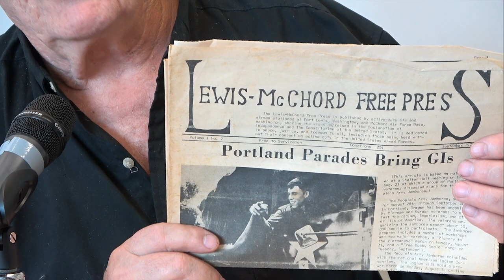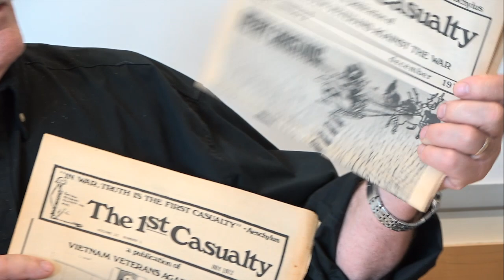G.I. Resistance Pacific NW - Bringing the War Home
GI resistance didn’t end in Viet Nam. Returning veterans played a pivotal role in turning public opinion against the war, as they brought back their truth which clashed directly with what Americans had been led to believe. From the days when returning veterans were throwing their medals at the Capitol Building in protest right up to today, veterans have played a unique role within the peace and anti-war movement. Even in today’s “All-Volunteer” Military, many soldiers have resisted the invasions of Iraq and Afghanistan. How can you support a contemporary war resister in the US military? Or in the current war between the Ukraine and Russia?

Stephanie Atkinson is an organizer of the GI Resistance Working Group of Veterans For Peace and Courage to Resist. She enlisted in the Army reserve at age 17 through the delayed entry program and served for 6 years. She was “stop-lossed” by the Army in 1990 after the invasion of Iraq into Kuwait. When activated to service in preparation for Operation Desert Storm, she refused orders to deploy and went AWOL. Briefly incarcerated, she was happily discharged with an “Other than Honorable” in lieu of courts martial administrative separation.

Joy Damiani is an Army veteran who was assigned to the 3rd Infantry Division as a public affairs specialist from 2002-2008, deployed to Iraq twice, and has been learning, educating, and speaking out about the military-industrial complex (MIC) ever since. An author, songwriter, musician, podcaster, poet, and visual artist in many media, Damiani’s latest project is a memoir entitled "If You Ain't Cheatin', You Ain't Tryin'" and Other Lessons I Learned In the Army, to be published in November 2022.

Mike Dedrick is a cofounder of the Seattle VFP chapter established in 2003 and served as its first president. He was drafted into the Army 1966. Trained as an Intelligence Analyst and Interrogator Linguist, he worked out of the Combined Military Interrogation Center, in Cholon, Saigon. In the middle of 1968, the Tet and May offensives occurred, bringing massive damage and death to predominantly refugee civilians in Cholon. After his experience and seeing the futile and unnecessary escalation of the war with the invasion of Cambodia, Mike was led to anti-war work with Vietnam Veterans Against the War, serving as a Washington State regional Coordinator in 1970. VVAW Seattle assisted COs in getting discharges, running AWOLs across the Canadian border and working with local GI resister groups like the Shelter Half in Tacoma. He currently serves as Vice President of the Seattle VFP chapter.

Dan Gilman is retired union organizer.  He was drafted into the Army in 1967 and spent 1969 in Viet Nam, working as a medic in a Battalion medical clinic. He is a former President of Seattle Chapter of Veterans For Peace and serves on the organizing committee of the Seattle Anti-War Coalition.

Moderator: Michael McPhearson is a former Army Captain and combat veteran from Operation Desert Storm. A human rights and anti-war activist, including the movement for Black Lives, Michael is the Executive Director of the South Seattle Emerald. Michael McPhearson is also the 2022 Veterans ForPeace Member of the Year! (Ovation!)

Presented by Seattle Veterans For Peace Chapter 92 and the University of Washington’s Southeast Asia Center at the Jackson School of International Studies.
Recorded 10/5/22 at the University of Washington.

Pirate TV is a 58 minute weekly TV show that provides the book talk and lecture content for Free Speech TV.  Pirate TV challenges the Media Blockade, bringing you independent voices, information and programming unavailable on the Corporate Sponsor-Ship. These posts are for YouTube and are could be longer than the broadcast versions.  You will notice that I don't monetize my videos.  I'm irritated by constant interruptions as I'm sure are you, and I would like to have a say over sponsorship.  Up until this year Pirate TV was partially funded by a very small grant by a local activist trust fund.  We have lost this funding.